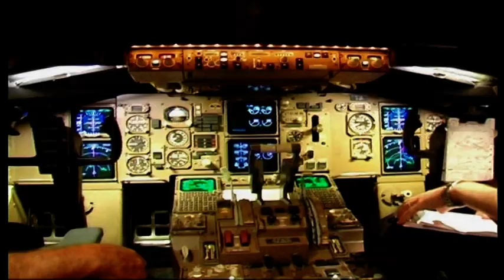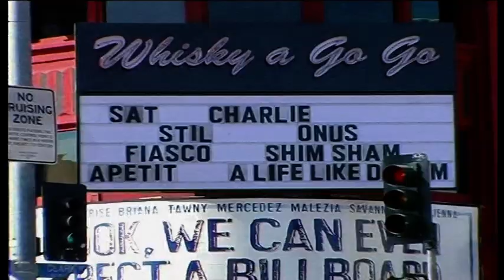HORVÁTH CHARLIE - NEW YORK - HAVAII - LOS ANGELES Tour